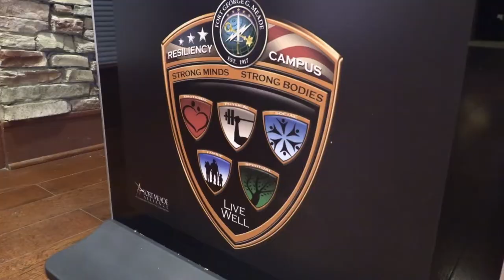Meade Week for May 6, 2022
On this edition:  Resiliency kiosks now on-line, a visit with the 3rd Infantry Regiment Caisson Platoon and some news items from MWR.  These stories and more on Meade Week!